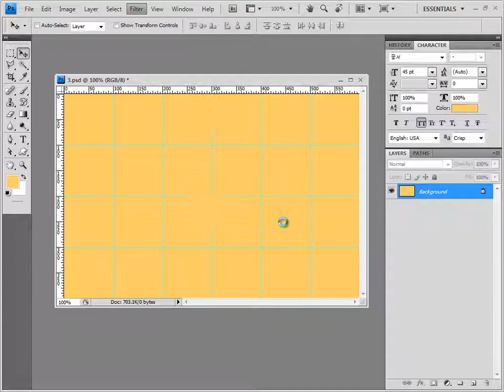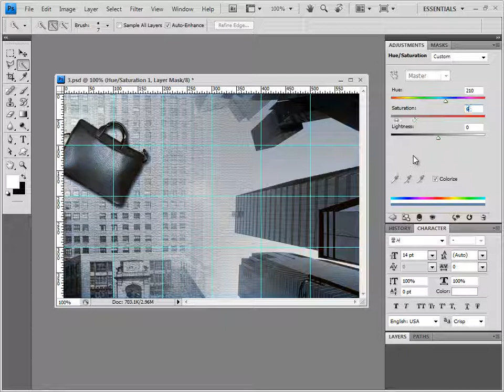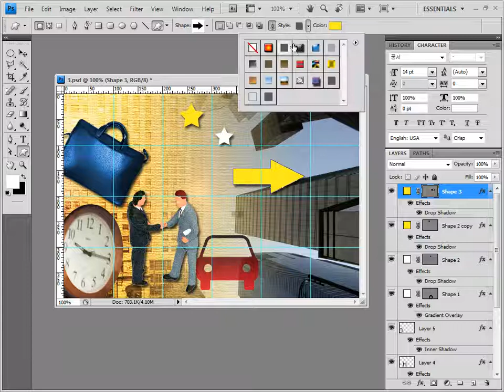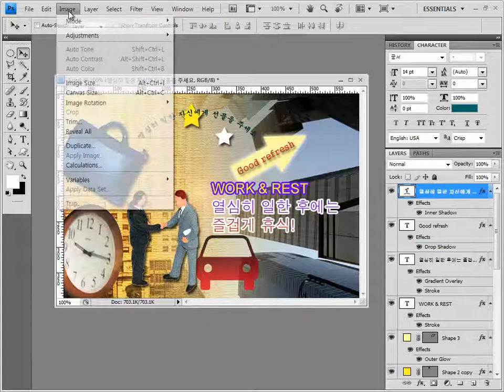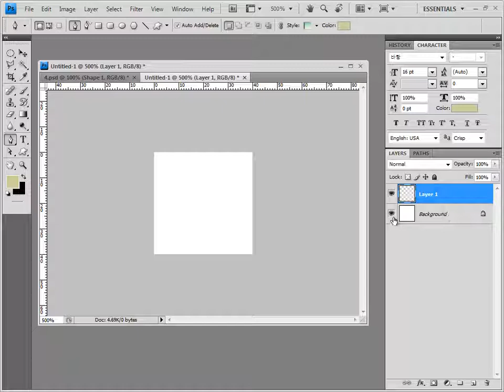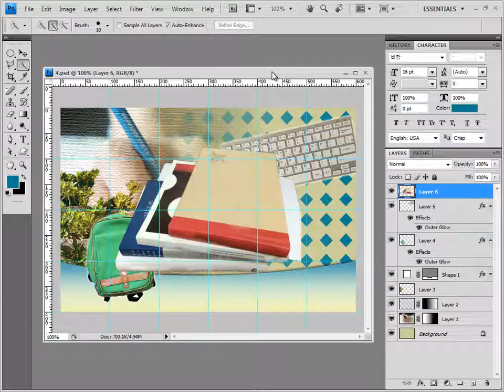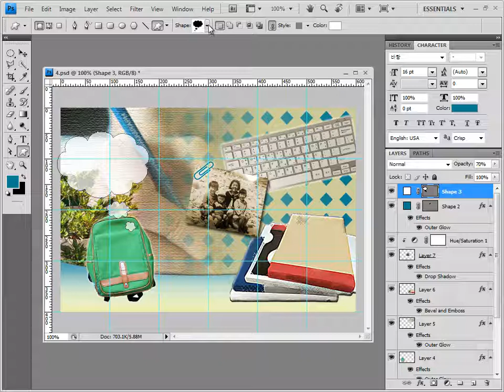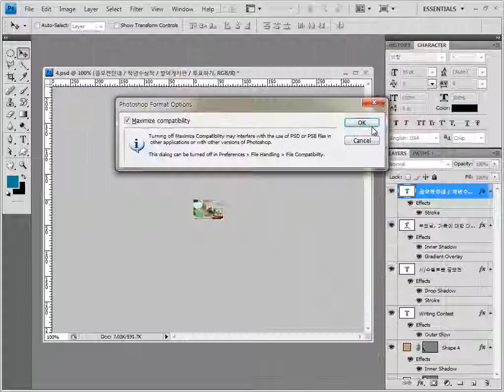GTQ 포토샵 1급